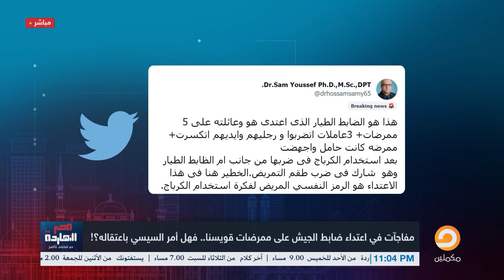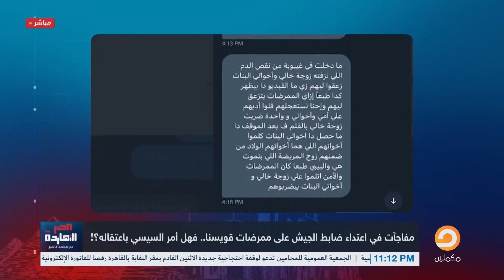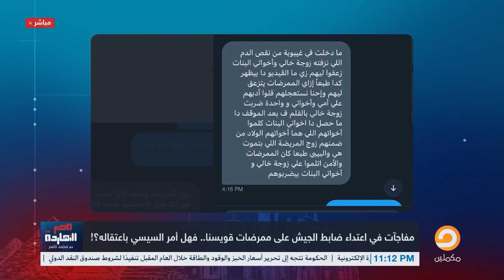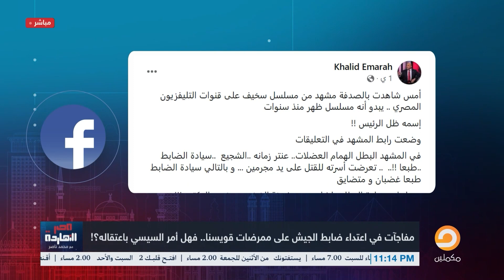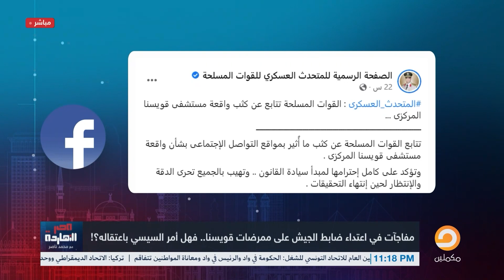ناصر يكشف حقيقة مشهد الكرباج اللي رجع مصر فجأة لزمن قريش وسادة وعبيد!!